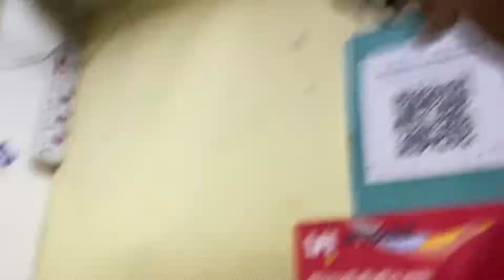Shadi Me Gaye Gift Gharpe Hi Bhul Gaye 😂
Vlog 284

Song credit - o re piya from movie aaja nachle.